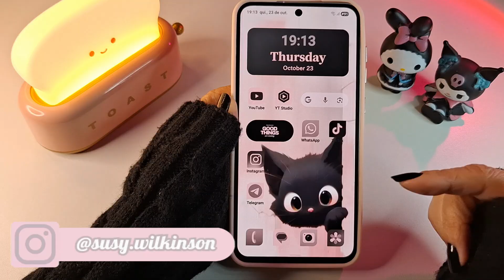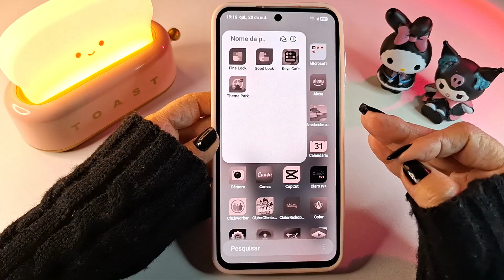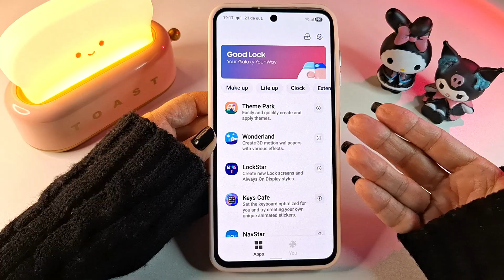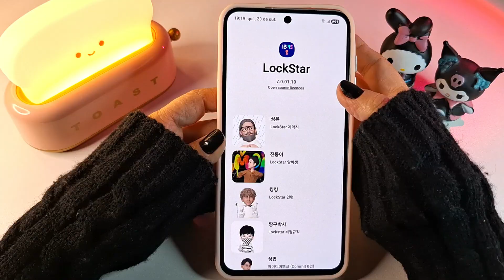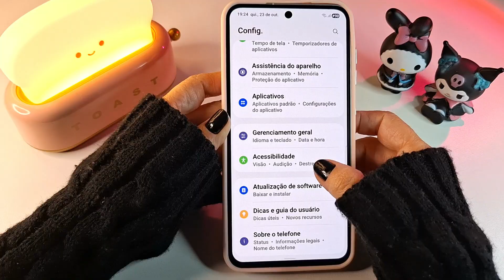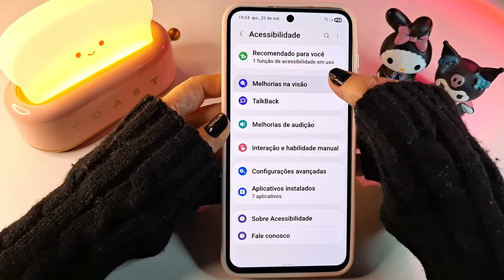🔥RESOLVIDO!!🔥PROBLEMAS COM A ANIMAÇÃO DA DIGITAL NO DESBLOQUEIO DO SEU SAMSUNG ONE UI 8.0 ANDROID 16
Hoje eu trouxe a solução do bug na animação na digital para fazer o efeito de desbloqueio com One UI 8.0 Android 16 no seu Samsung!!!